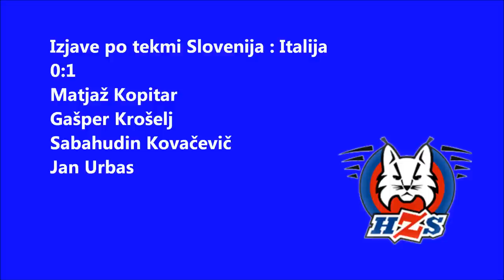Izjave iz tabora Risov po drugem obračunu z Italijo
Slovenski Risi so v drugem dvoboju, to pot brez Roberta Saboliča in Boštjana Goličiča, tesno izgubili z 0:1 proti Italiji. Razlogov za slabo voljo ni, saj so varovanci selektorja Matjaža Kopitarja šele na začetku priprav. Ob naše, selektorju pa so to pot svoje videnje srečanja podali še vratar Gašper Krošelj, kapetan Sabahudin Kovačevič in najboljši igralec srečanja Jan Urbas.